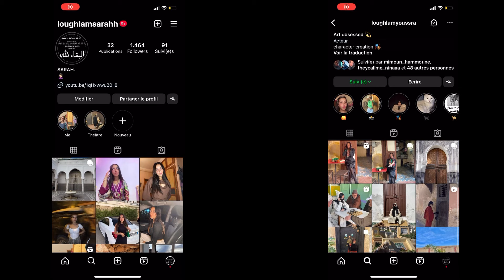غتسد ليا القناة 😭 في يد الله 🙏🏼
Hello family, I hope you are doing well. ✨

I LOVE YOU FAMILY ❤️